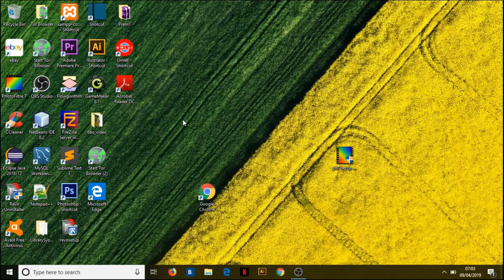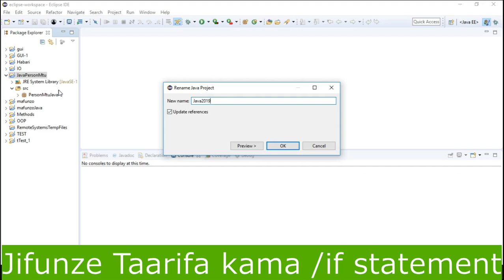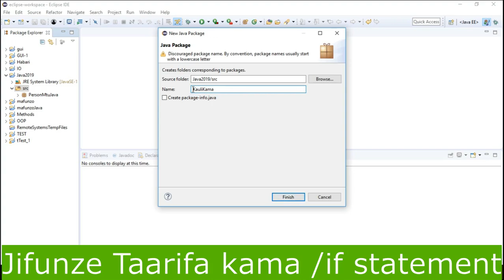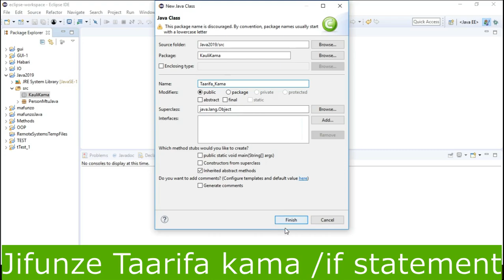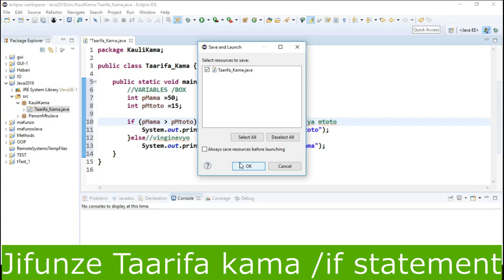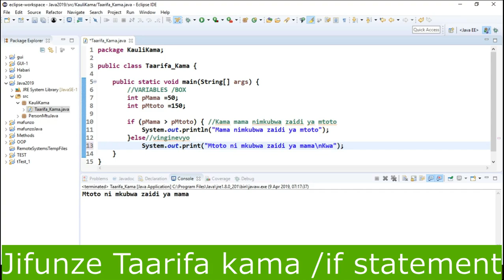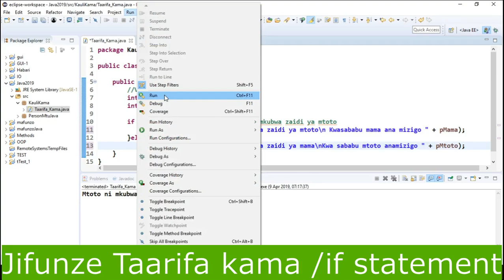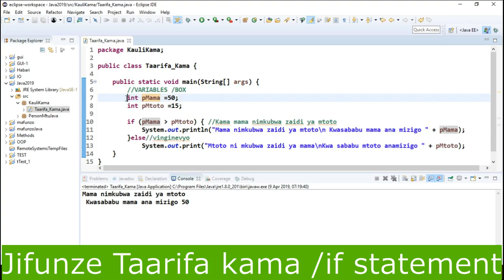Java Easy Learning Programming Swahili -East Africa -Jifunze Java If Statement - hatua kwa hatua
Jifunze Java If Statements kwa Kiswahili | Swahili | East Africa.
Hiyi Programme Inafundisha namna yakutumia If Statement, kutumia lugha ya JAVA. Ufafanuzi mahiri umetumika kutumia If Statement kwa lugha yako ya kiswahili. Kwa wanafunzi na waalimu.